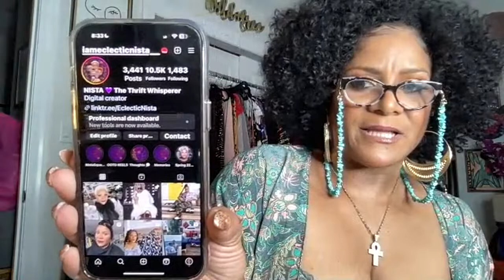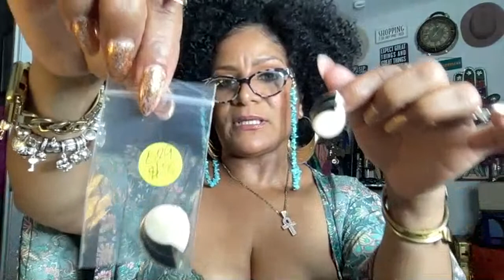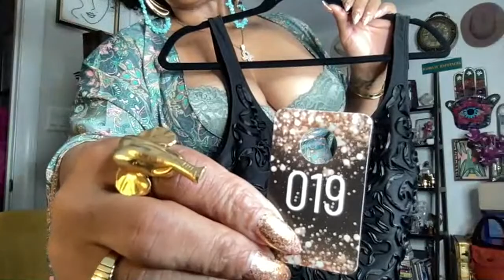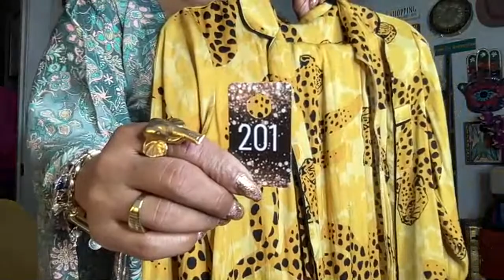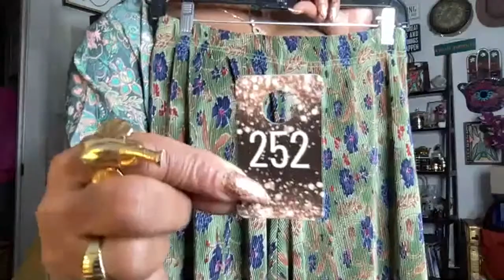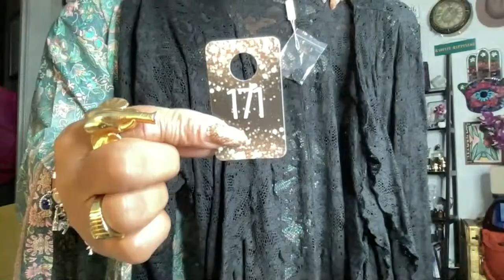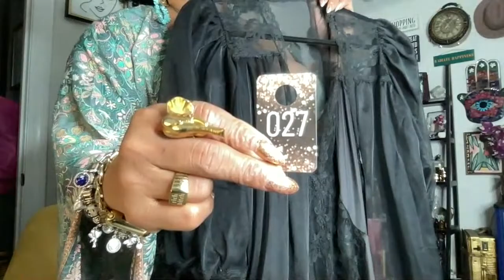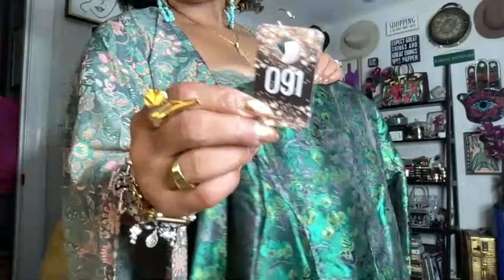☀️ LIVE PRE-SUMMER FASHION SALE 6/15/2023 w/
Youtube LIVE Sales

YOUTUBE  sale rules:

Welcome to the Live NISTA University,  PRE-SUMMER FASHION SALE 6/15/2023

● How To Make a Purchase:

Please type SOLD along with the ITEM Number ex: SOLD #000. Any other word format will not be acknowledged.

● The virtual assistant will ANNOUNCE the customer whose post they see first in the chat that types SOLD along with the ITEM NUMBER correctly. If needed a second person will be the runner-up for the item.

● All payments are to be made no later than 12 pm Eastern standard time by the next day. If your payment is not received within the time frame, the item then becomes available for the second runner-up.
Layaway and HOLDS are not allowed.

● $10 shipping fee and $1 for each additional piece. If purchasing a coat your shipping price will be higher.  *ALLOW 5-7 BUSINESS DAYS TO PROCESS THE ORDER.

💜Please remember that items from EclecticNista LIVE sales are pre-loved and/or vintage.  If items are new, that will be specified.  Please follow the laundry care instructions on the tag if the item has one.  Pre-loved items may not have a label so sizes are estimated as best as possible.  Measurements are provided upon request.  All sales are final.  There are NO REFUNDS OR EXCHANGES!  THE SHIPPER IS NOT RESPONSIBLE FOR LOST OR STOLEN PACKAGES.

Xoxo,
Steph aka "Professor Nista" 💜

Send Nista Mail to:
EclecticNista